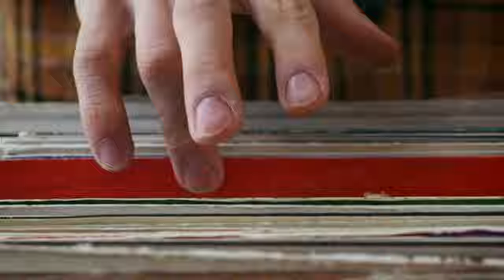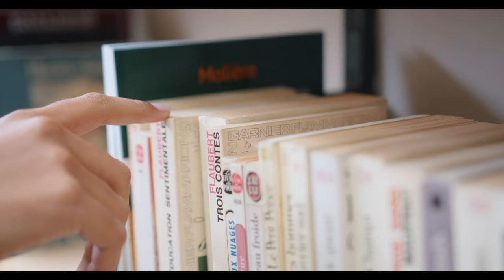Olympia Mare (feat. JACOPO LIETTI) - Vetrine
Vetrine
di Olympia Mare

Prodotta da Adele Altro
Cantata da Olympia Mare e Jacopo Lietti
Suonata e arrangiata da Olympia Mare e Adele Altro
Registrata, mixata e masterizzata da Marco Giudici con Adele Altro, Cabinessence, Milano
Ensemble visivo di In.versione Clotinsky

E quelle volte nelle vetrine ci riflettevamo, insieme

Mi sorridevi ti sorridevo, ma ci conosciamo?!

Vorrei conoscerti meno, vorrei
conoscerti ancora meno
Chiederei sempre il tuo nome ancora una volta

Erano giorni e notti e giorni che ci aspettavamo di fuori
Lasciàti i mesi, diventan anni, ripartiam da capo?

Vorrei conoscerti almeno, vorrei
conoscerti ancora almeno